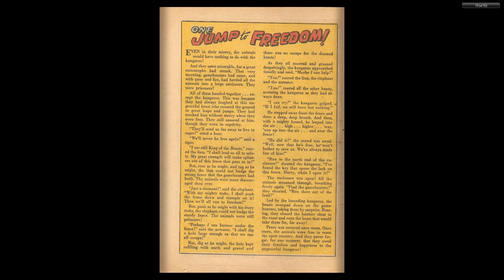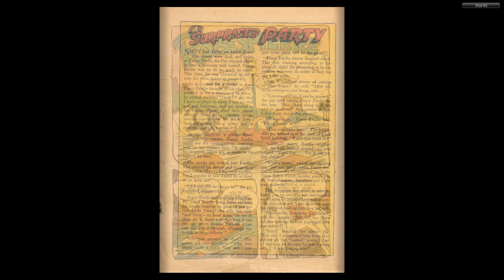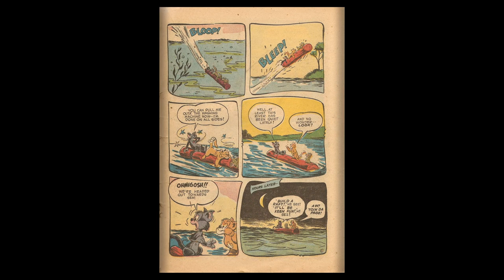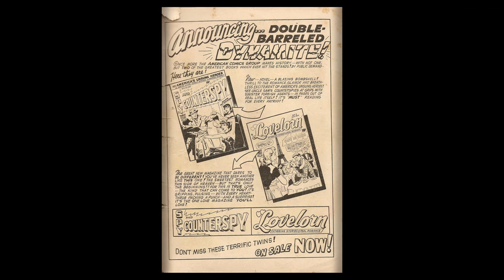Ha Ha Comics 68 ACG Oct Nov 1949